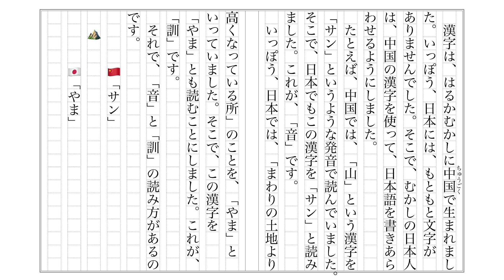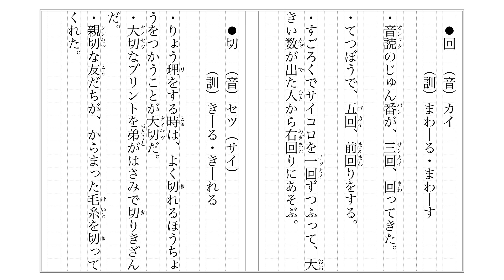【小3】（言葉）漢字の音と訓【音読】国語 教科書【いっしょに読もう！】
さあ、教科書（きょうかしょ）を手にとって、いっしょに音読（おんどく）しましょう！
学校の国語（こくご）の時間（じかん）がもっともっと楽しく（たのしく）なるように、応援（おうえん）しています。
毎日（まいにち）、いっしょに音読をがんばりましょう！
今日（きょう）は、きっと昨日（きのう）よりも上手（じょうず）に読めるはずです。

出典
国語3上（光村図書）2024年（令和6年）2月発行
「漢字の音と訓」50〜51ページ

@スイスイ🇨🇭音読　Suisui Ondoku

Textbook is from Japanese elementary school.